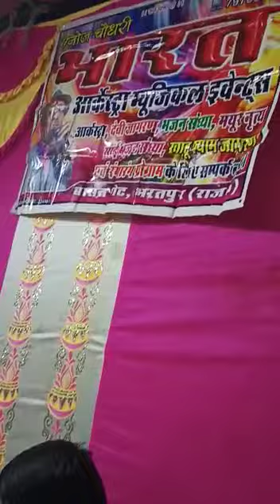Solanki musical group bharatpur